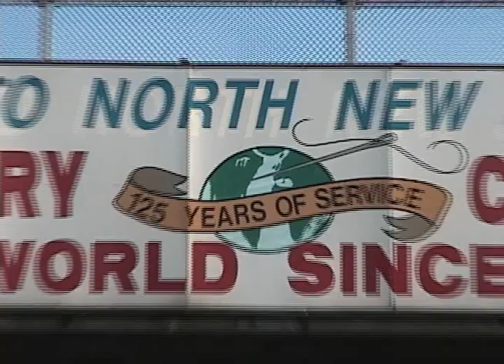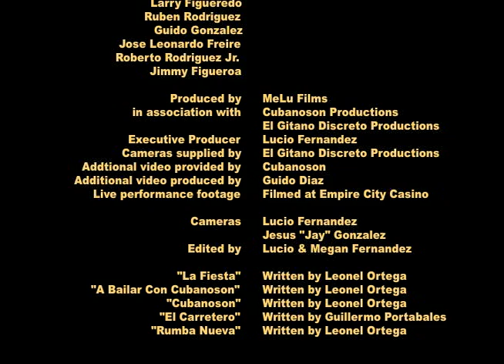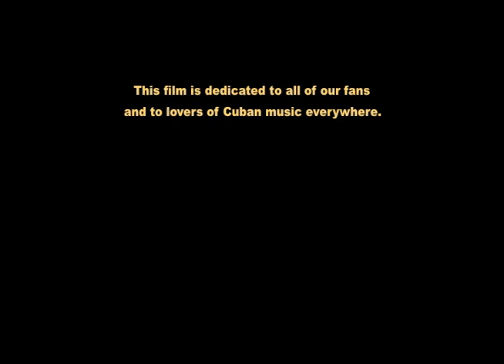Cubanoson: The Story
"Cubanoson: The Story" is a short documentary on Papo Ortega's Cubanoson, New York's Cuban Orchestra.  The film is presented by MeLu Films and directed by Lucio Fernandez.  It is a behind the scenes look at what makes this orchestra so unique in the world of Latin music.  The film features interviews with all of Cubanoson's musicians; with music by Papo Ortega as well as a dynamic live performance by Cubanoson of Guillermo Portabales' classic "El Carretero".  The film is produced by MeLu Films in association with Cubanoson Productions and El Gitano Discreto Productions.  The film is dedicated to all who love Latin music and particularly Cuban music.